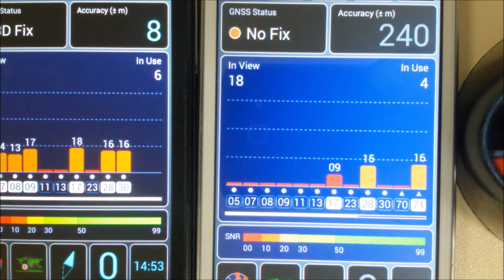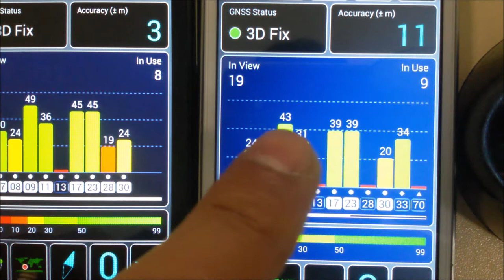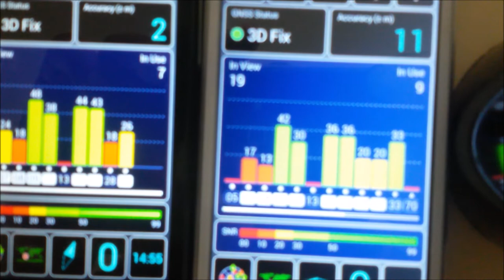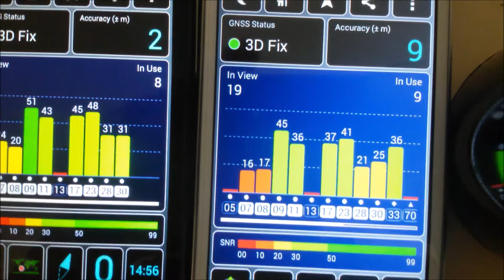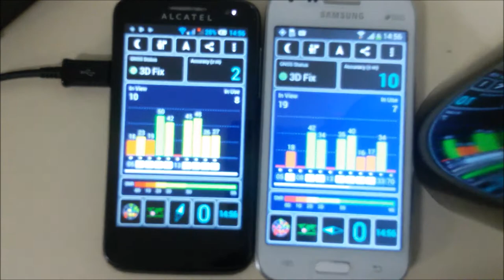CIÊNCIA E TECNOLOGIA NOSSO REPETIDOR DE GPS 100% NACIONAL SERGTECH SERGTEC